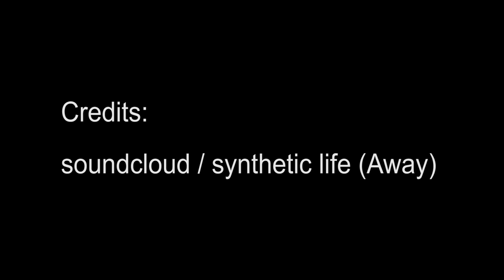Luftaufnahmen vom Oktoberfest in München - Mit der Drohne über die Wiesn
Einmalige Luftaufnahmen vom Oktoberfest in München.

Jedes Jahr findet in Bayern die Wiesn statt. Es gibt Millionen von Fotos und Videos, doch leider keine Luftaufnahmen. Diesen Umstand wollten wir ändern und sind mit unserer Drohne im direkt neben dem Oktoberfest im Bavariaparkt hinter der Bavaria gestartet. Hier die Luftbilder die mit der Gopro Hero 3+ aufgenommen wurden.